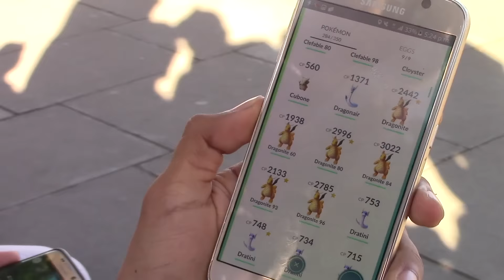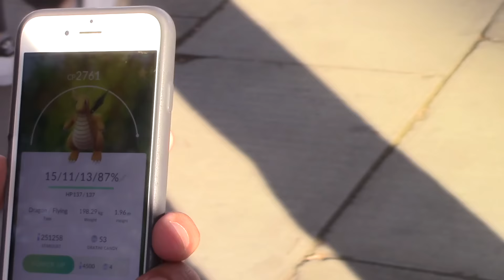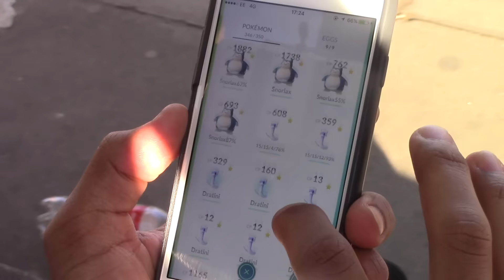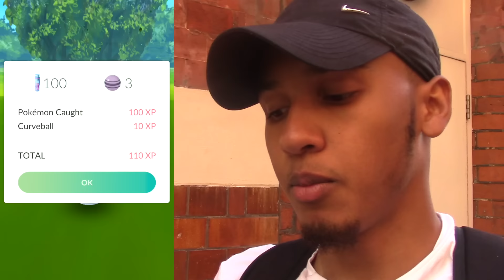POKEMON GO 'JOURNEY TO COMPLETING POKEDEX! + CRAZY DRAGONITE EVOLUTION'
In this episode I travel to embankment central London to catch rare Pokemon! I meet these guys who show me their crazy teams which include 6 Dragonites and 10 + Lapras' all legit! He lets me record his Dragonite evolution & I catch a Grimer which is pretty rare and brings me a step closer to completing my Pokedex!

PSN: Dilz-23
PokemonGO Name: DilzOnline